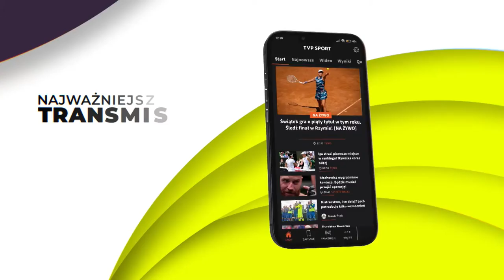STARTUJĄ MŚ 2022 W LEKKOATLETYCE! SZKRZYSZOWSKA, ZALEWSKI I ENNAOUI Z NAMI | LEKKIE GADKI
Już tylko godziny dzielą nas od początku lekkoatletycznych mistrzostw świata 2022 w Eugene. Czego możemy się spodziewać po polskich reprezentantach, którzy wylecieli na tę imprezę do Stanów Zjednoczonych? Kogo zabraknie na starcie? Czekamy na wasze pytania do Michała Chmielewskiego i naszych ekspertów, którzy są już na miejscu.